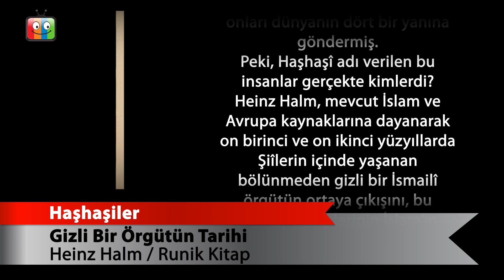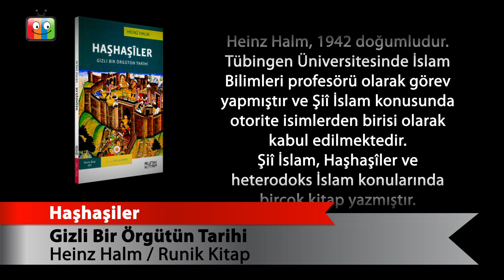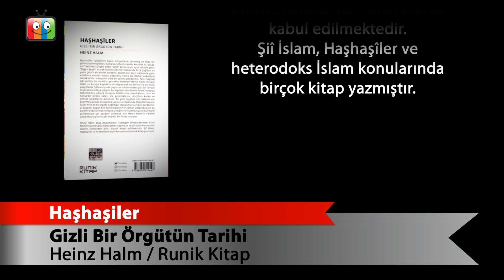Haşhaşiler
Gizli Bir Örgütün Tarihi
Heinz Halm
RUNİK KİTAP